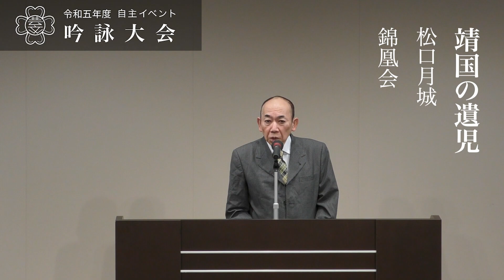靖国の遺児 松口月城 錦凰会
武蔵野市詩吟剣詩舞道連盟

晃笙流詩吟道宗家
吟詠玉成流宗家
吉久林会
吼山桜堤
明光会
若水会
晃笙会
神武正
水琴会
真の会
桜堤会
錦凰会
錦桜会
吉祥会
鶯会